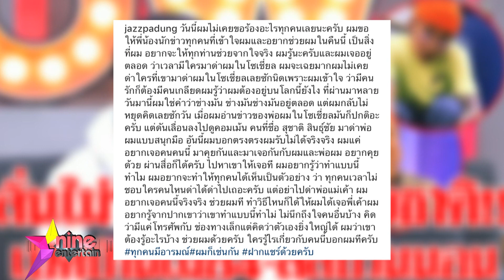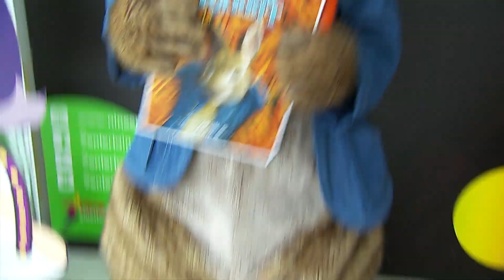ชมย้อนหลังรายการไนน์เอ็นเตอร์เทน 19 เม.ย. 61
- “บิ๊กแอส” รอเคลียร์ “มิวสิค บั๊กส์” ในชั้นศาลหลังถูกฟ้องละเมิดลิขสิทธิ์เพลงก่อนตาย
- “แต้ว” ลั่นไม่หยุดพัฒนาฝีมือทางการแสดง
- “แซมมี่” เผย “ไอซ์” เป็นแม่สื่อหาหนุ่มให้
- “เบลล์” เตรียมควงแฟนหนุ่มชาวญี่ปุ่นแต่งงาน
- “จิ้ม” ไม่สนคนวิจารณ์ “พ่อดม” เสียหาย
- “เรซซิ่ง” ฉายแววเป็นนายแบบ